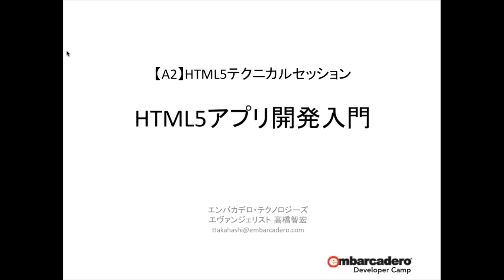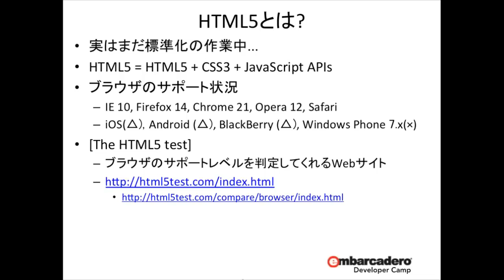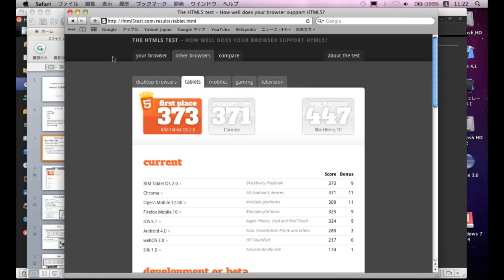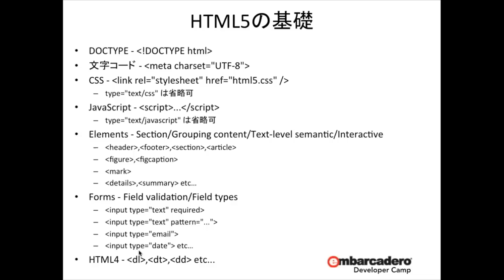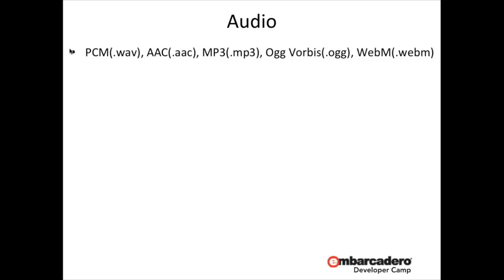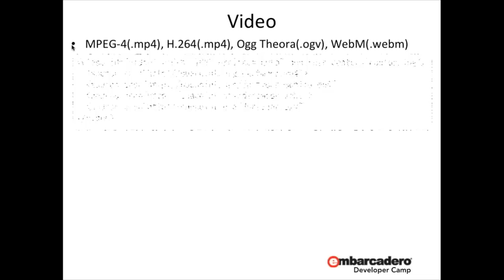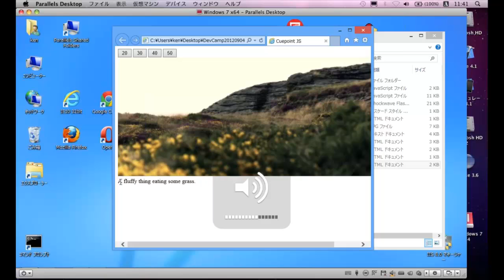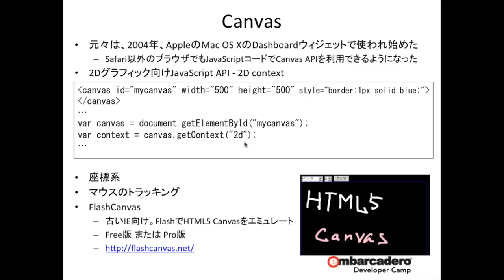「HTML5アプリ開発入門」 1/2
HTML5は、モバイル向けWebアプリに限らず、デスクトップWebアプリにおいてもスタンダードな位置を占めつつある重要な要素です。このセッションでは、最新のWeb開発用IDEの使い方も含め、HTML5の基礎および簡単なアプリの開発手順を学習できます。特にWeb開発初心者の方にオススメです。（エンバカデロ・テクノロジーズ　エヴァンジェリスト　高橋智宏 - 第23回 エンバカデロ・デベロッパーキャンプより）

00:00 オープニング
00:46 アジェンダ
01:06 HTML5とは?
07:20 HTML5の基礎
16:49 Audio
21:10 Video
26:00 Canvas

■第23回 エンバカデロ・デベロッパーキャンプ